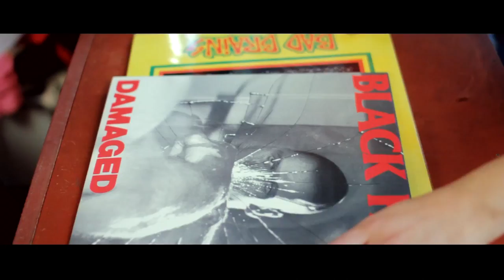All For Nothing - "Dead to Me" & "Twisted Tongues" A BlankTV Premiere!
"Dead to Me" & "Twisted Tongues" taken from 'To Live and Die For'
the new album from ALL FOR NOTHING on GSR Music

All For Nothing Twist Two Songs Into One Video!

Five piece hardcore band All For Nothing release 1 video with 2 songs! "Dead
To Me" followed by "Twisted Tongues" are both taken from their latest
offering "To Live And Die For". Released on GSR Music, march 2012.

All For Nothing have honed their craft by touring and playing anywhere and
with anyone and return with 13 anthems of intense, high energetic hardcore
that pummels you into submission with their sing-along choruses, crushing
breakdowns and melodic riffs. Fueled by their love for spending life on the
road, All For Nothing have toured with some of Hardcore's biggest bands and
played stages all over the world from basements in front of 50 kids to
festivals in front of 10'000 kids, regardless of whether they were hardcore,
metal or punk.

All For Nothing want to spread their music to everyone and anyone and To
Live and Die For has something for everyone, crossing all kinds of borders,
showing that All For Nothingare not afraid of wearing their heart on their
sleeve. If you feel the same way about Hardcore as All For Nothing, then To
Live and Die For is going to be the soundtrack to your 2012 and beyond!